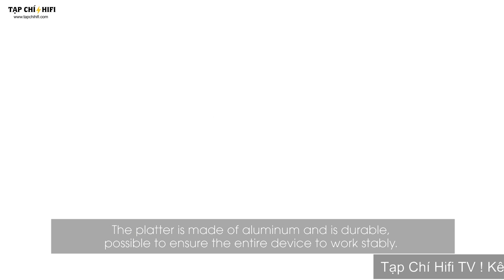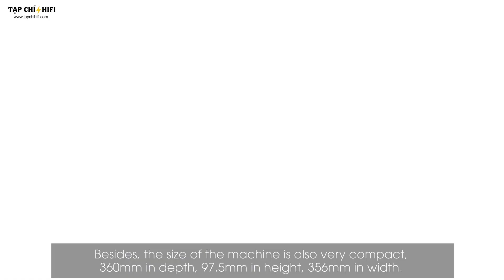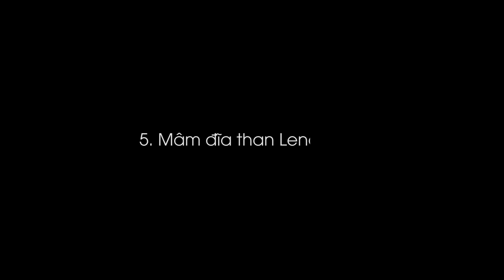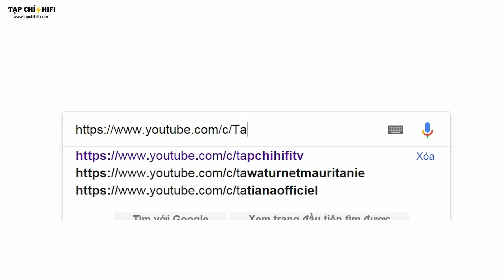Lựa chọn mâm đĩa than trong tầm giá 7 triệu | TapChiHiFi TV 04